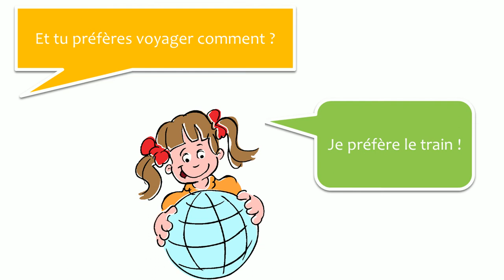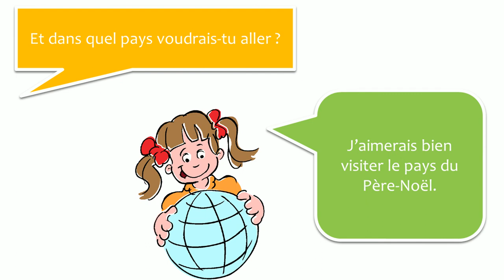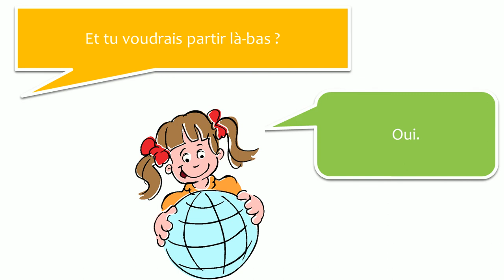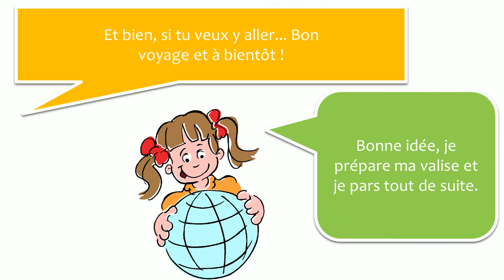تعلم اللغة الفرنسية مع الحوارات # 19